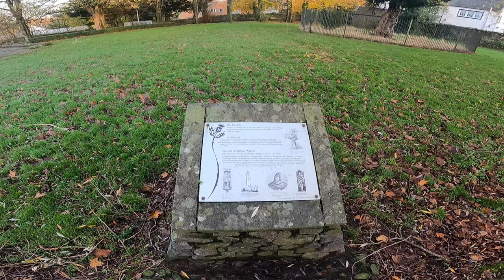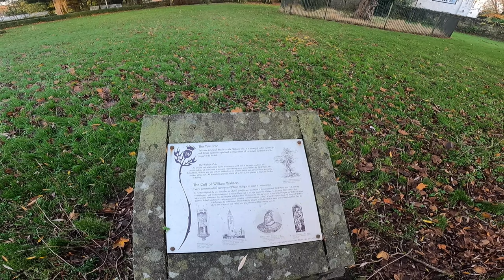The Scottish Independence Story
A little gem hidden in plain sight.

A lot of people pass this on a daily basis and do not give it a second thought. In the 13th/14th century William Wallace stayed in Elderslie in Scotland.

In this vlog Zed takes you through Johnstone and onto Elderslie to what he thinks is a remarkable sight of national History.